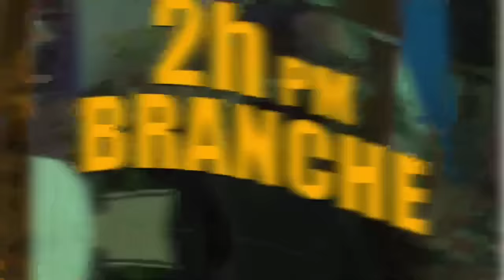Batay Etazini-Lavalas, Leslie Voltaire Kolonbi..Martine Moise Pran Kou/ Yanick